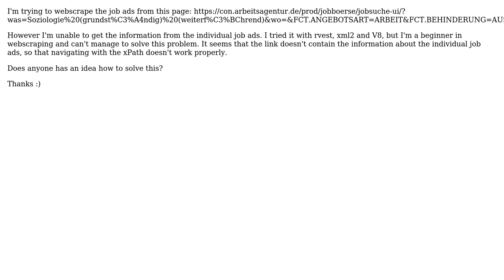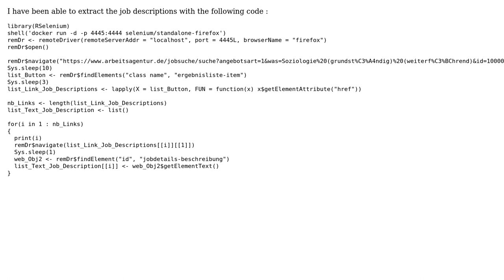Webscraping - unable to get the full content of the page with R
With thanks & praise to God, and with thanks to the many people who have made this project possible! | Content (except music & images) licensed under CC BY-SA | Music | Images & others | With thanks to user user14118632 user Emmanuel Hamel and the Stack Exchange Network Trademarks are property of their respective owners. You are responsible for your own actions.